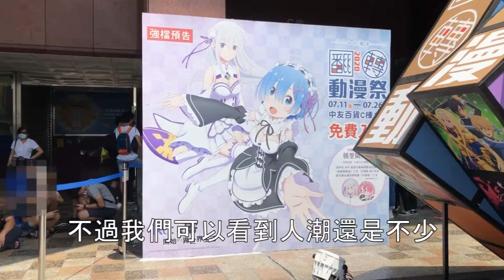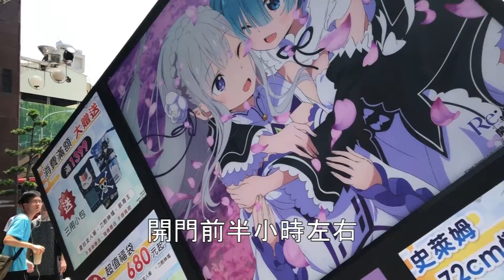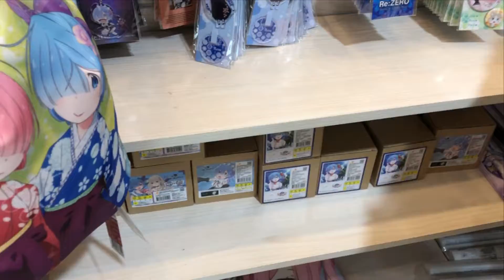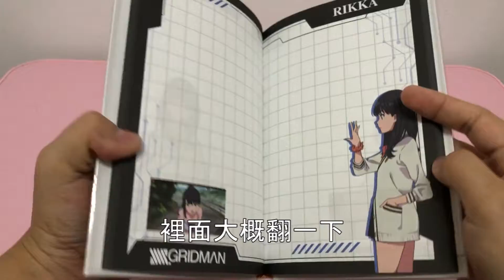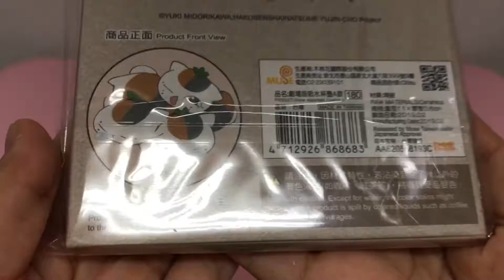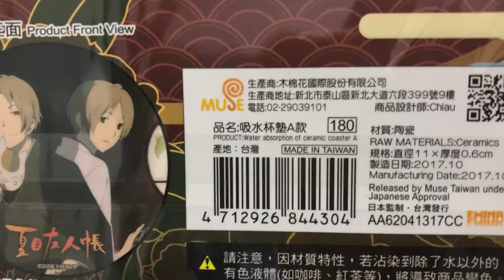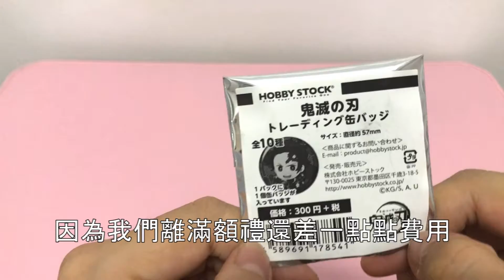2020台中動漫翻轉祭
這次因為個人想要買夏目友人帳的福袋，所以其實我們首日就去了，是我首次首日去動漫翻轉祭展，人潮之多呀！記得去年2019的時候人還沒那麼多，這次太多大作了~！